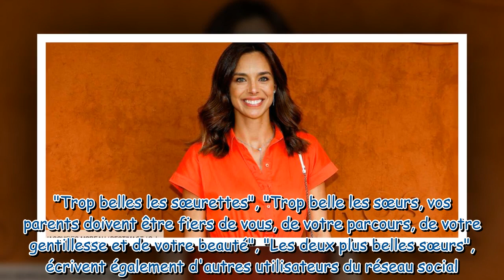Marine Lorphelin pose avec sa sœur : leur ressemblance est dingue !